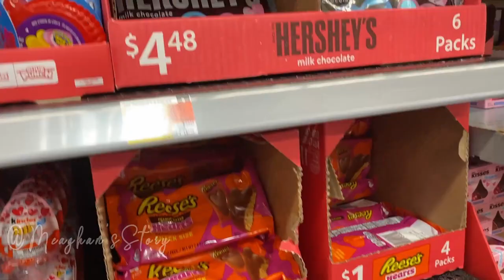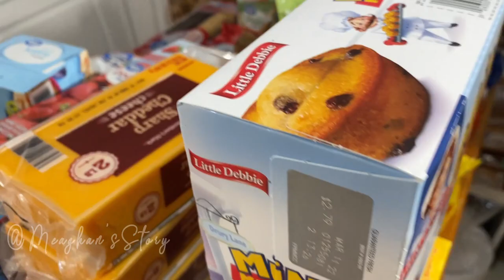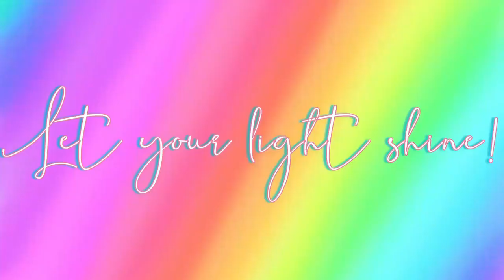1 WEEK $465 WALMART HAUL + WEEKLY MEAL PLAN / WEEKLY GROCERY HAUL / LARGE FAMILY GROCERIES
1 WEEK $465 WALMART HAUL + WEEKLY MEAL PLAN / WEEKLY GROCERY HAUL / LARGE FAMILY GROCERIES

Hello, In today's video we bring you along with us to Walmart & Sam's!
Today is also a collab with my friend Maegen from Maegen's Kitchen!